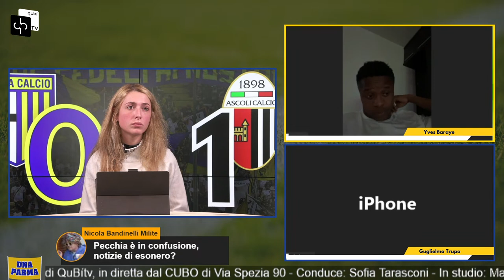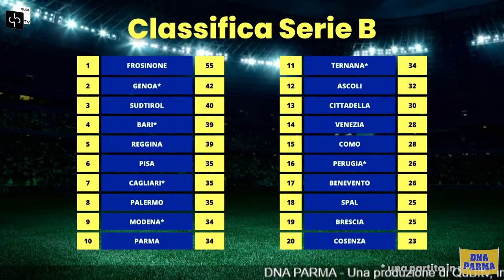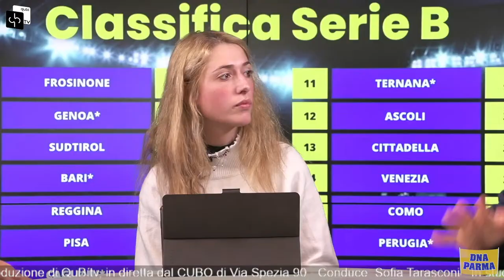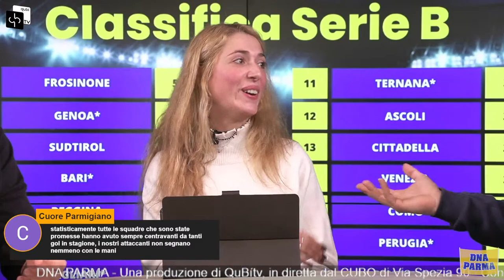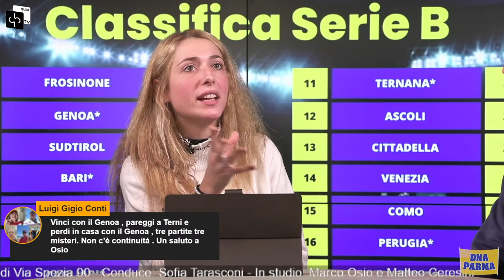DNA Parma: Parma - Ascoli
Sesta puntata di DNA Parma subito dopo il match con l'Ascoli!
In studio:
Sofia Tarasconi
Matteo Ceresini
Marco Osio
In collegamento:
Yves Baraye
Guglielmo Trupo